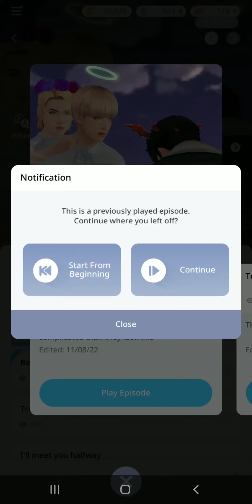Twisted 1/29 | Taekook AU / FF | BTS Universe Story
Episode 1: Behind the mask

Don't be so fast to judge, things might be more complicated than they look like

Warnings for previous uploads apply here.

Be mindful with your words.